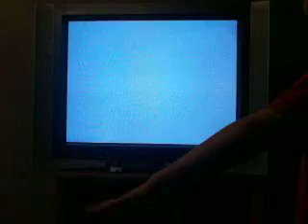Wii Sports Resort Freeplay-1